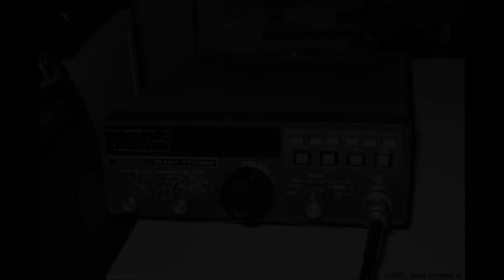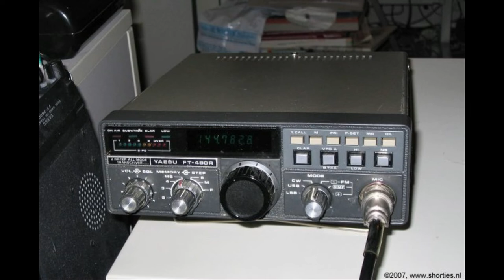Daily Minutes, 15 oktober 2018 (Zelfbouw)